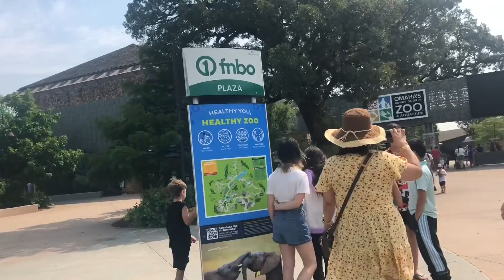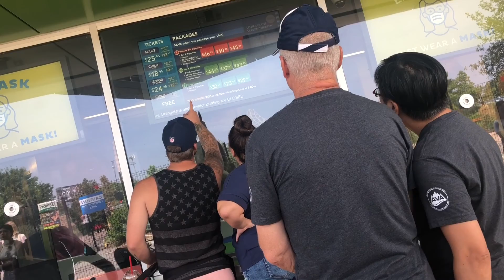OMAHA’S HENRY DOORLY ZOO ALASKAN ADVENTURE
Great place
Love u mga lalabs